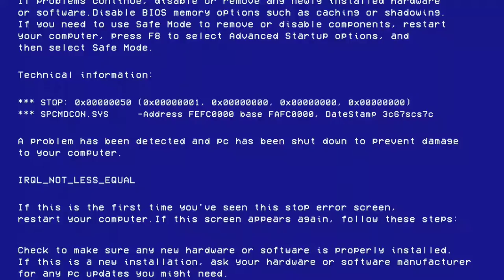MANNY MUA HAS A PROBLEM WITH GABBIE HANNA?